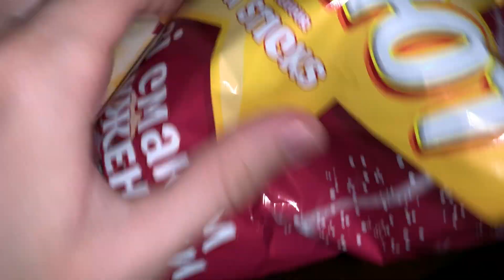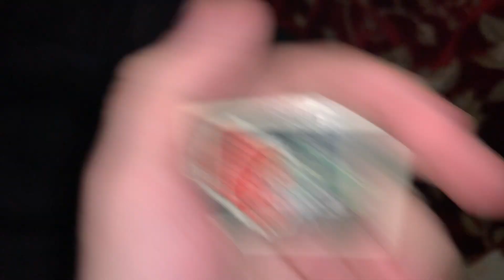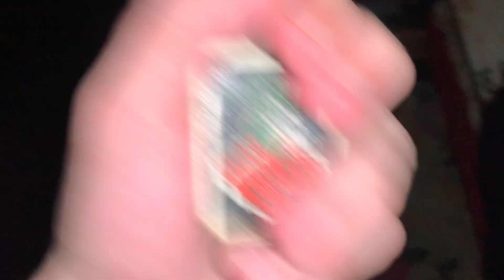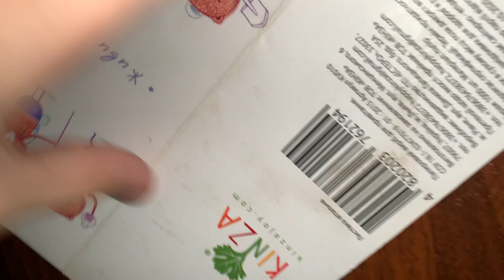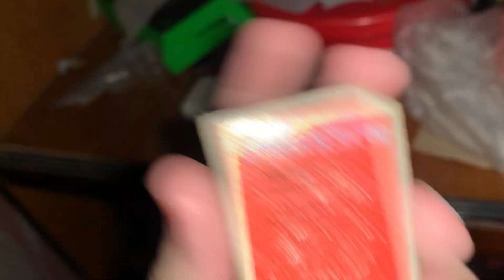The Speed and Most Aggressive ASMR For Tingle Immunity / 90% Guaranteed Tingles